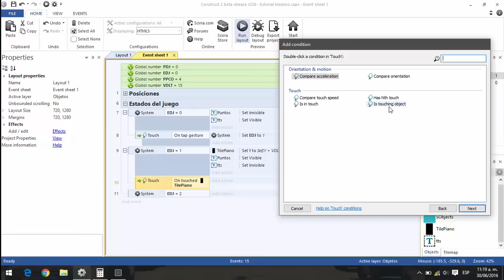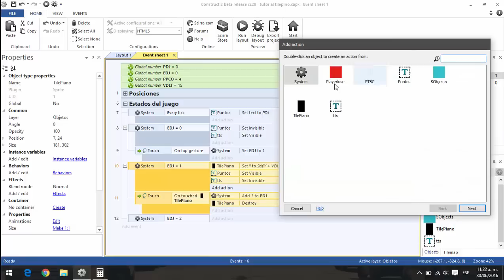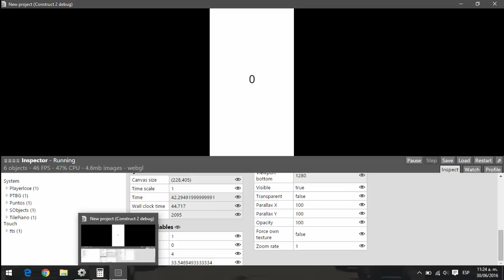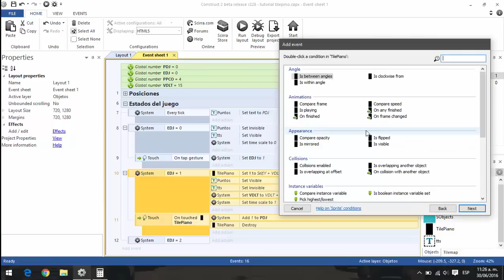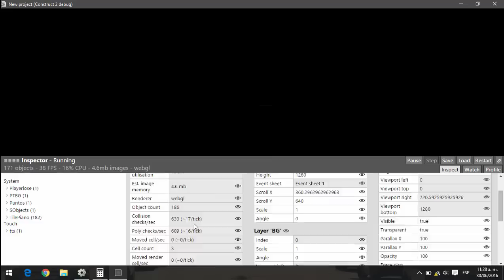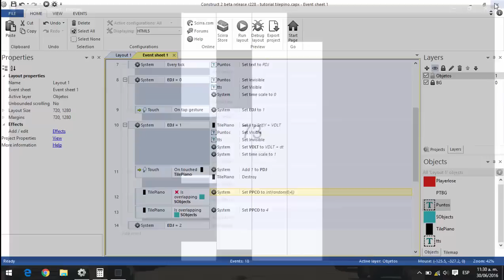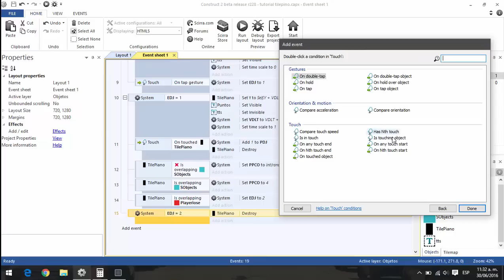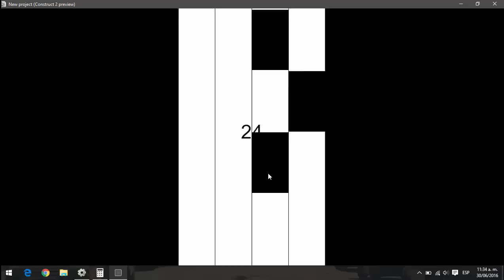Tutoriales construct 2 Piano tiles infinite game pte 3